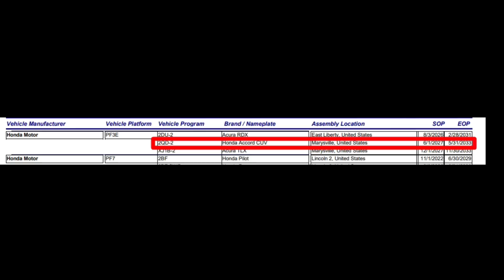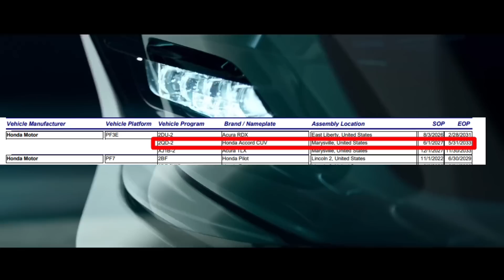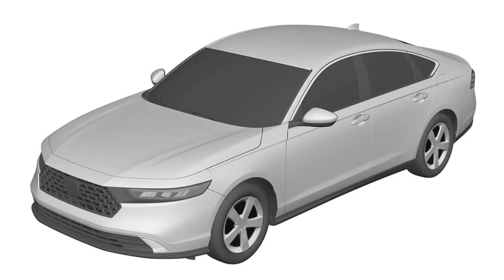รีบซื้อรุ่นนี้ซะ! Honda อาจจะเลิกทำ Sedan ในรุ่นนี้!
ยิ่งนานวันตลาดรถยนต์โลกก็มีความเปลี่ยนแปลงมากขึ้นเรื่อย ๆ ยกตัวอย่างเลย คือ ในวันนี้ตลาดรถซีดานทั่วโลกก็ค่อย ๆ หดตัวลงเรื่อย ๆ จนเหลือแค่บางแบรนด์ที่ยังพัฒนารถซีดานจำหน่าย และรวมถึงแบรนด์รถยนต์หรูเยอรมันก็ยังต้องทำรถซีดานเจาะฐานลูกค้าของพวกเขา

แต่เราเชื่อว่าอีกไม่เกิน 10 ปีข้างหน้า ตลาดรถซีดานก็น่าจะเปลี่ยนแปลงไปอีกระดับ